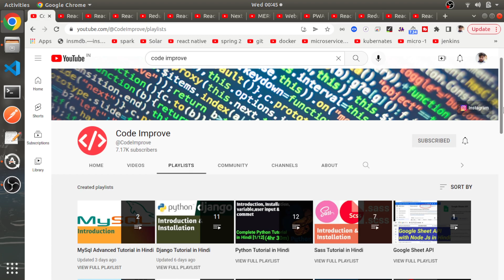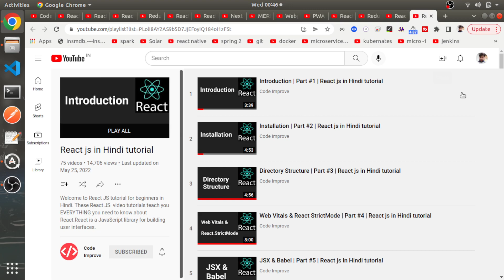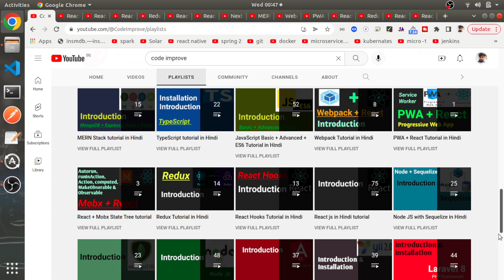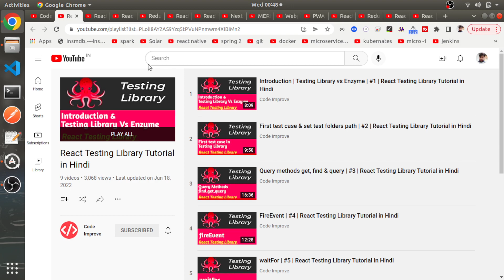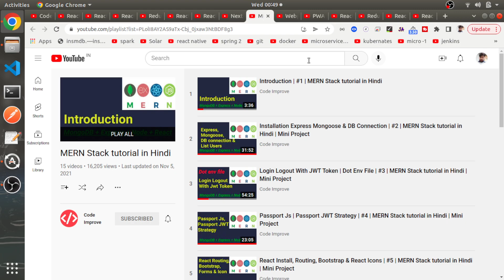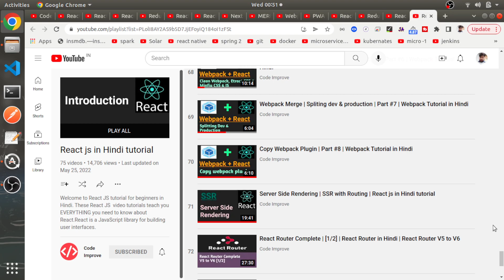React Js Common Topics List | #1 | React Js Project Modules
Welcome to React Js Tutorial in Hindi series, In this series we will learn about commonly used react modules in live project .